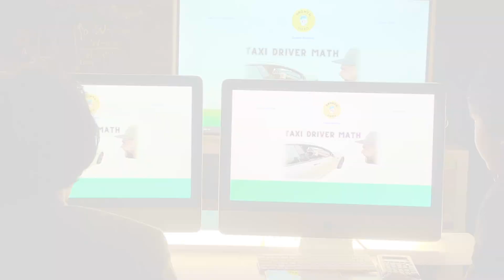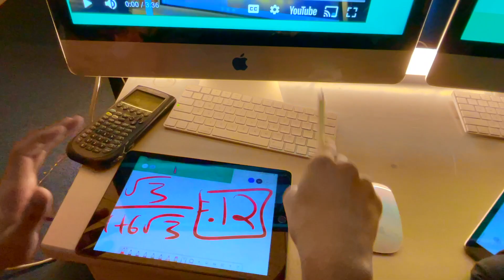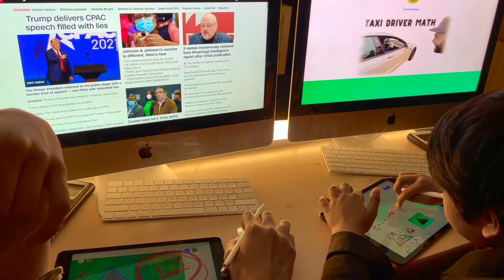Growth v. Fixed Mindset